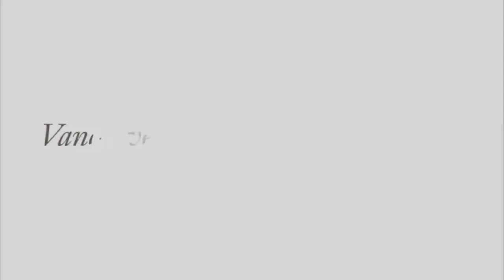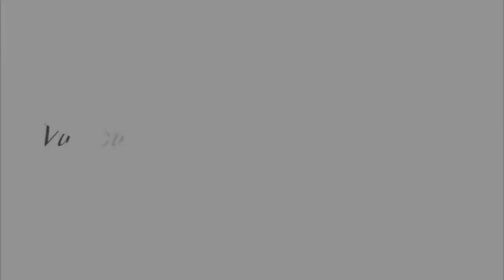1171 Deep Cove Place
Deep Cove view home on quiet cul-de-sac with beautiful landscaping!! This spacious family home has a large, open kitchen featuring Viking appliances and a big eating area. Enjoy the beautiful backyard with the all weather deck and built instainless Viking barbeque with ample yard space. Enjoy the Water and Mountain view and convenient location of this updated, quality property in the heart of Deep Cove!

Karim Virani
Virani Real Estate Advisors